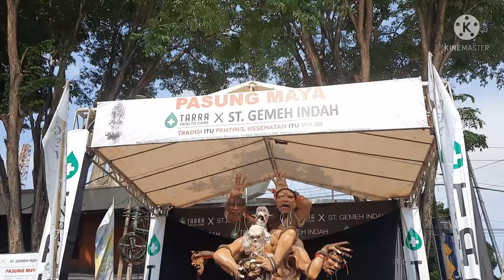bali !! BALI NOW | OGOH OGOH BALI | BALI HARI INI ( 2/3/22 ) | indonesia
Update situasi bali hari ini dari ubud denpasar kuta legian dan canggu bali !!

Ikuti perjalanan vlogger bali @JUNOT ARTA TV dan tonton video unik nya sampai selesai !!
Terus ikuti Channel ini, next content sbb:
Kota denpasar
Pula Bali
Canggu Bali
Seminyak Bali
motovlog Bali
vlogger bali
tempat wisata bali
legian bali
legian
kuta bali
kuta beach
bali Seminyak
gang poppies
bali terkini
Pariwisata bali
Pariwisata bali sepi
Kuta bali
Ubud Bali
Wisata bali
Info Bali
Tuban Bali
Wisata Bali
Joo update
Kabupten Gianyar
Wisata Kuliner
babi guling
masakan khas bali
Kuliner Bali

Video ini berkaitan dengan :
2022
bali 2022
kuta 2022